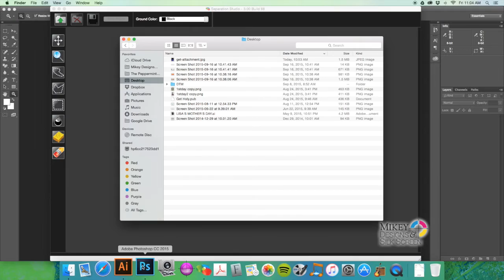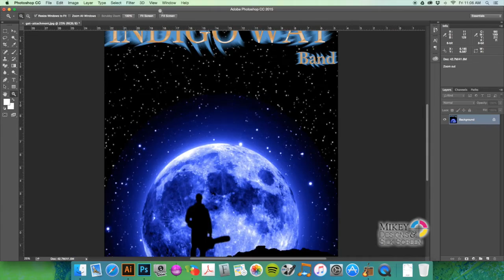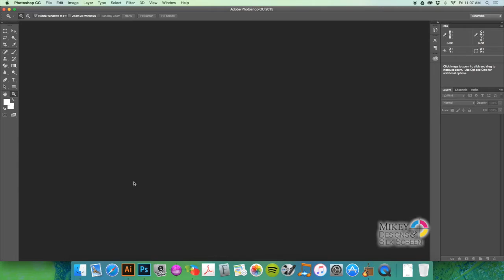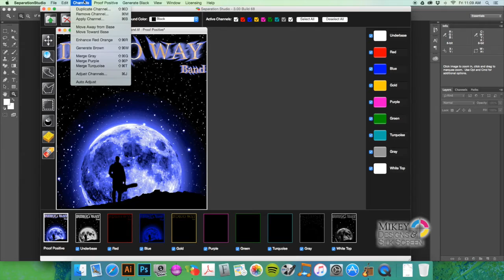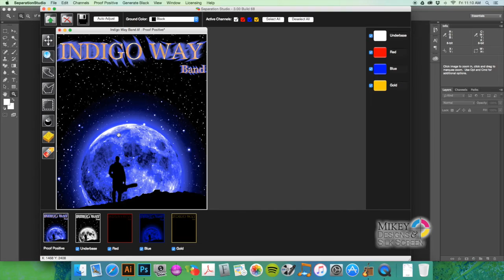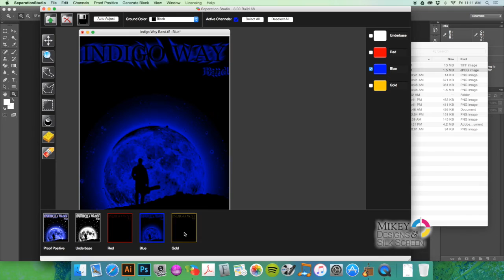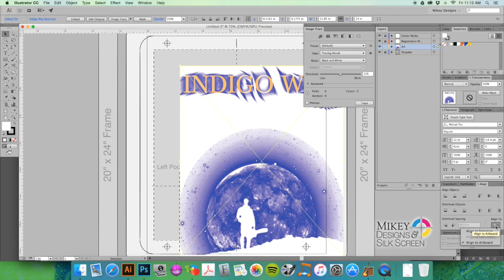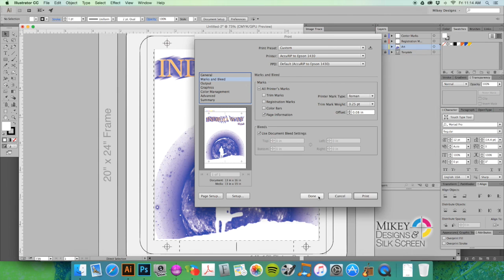How to Screen Print Separating 4 Color Spot Simulated Process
In today's tutorial, I'll show you how to separate your spot process art using Separation Studio to work on your 4 color screen printing press.

Computer, Apple iMac

Epson 1430 for Printing Film

13" x 19" Inkjet Waterproof Film

230 Mesh 20" x 24" Screens

16" Scoop Coater

Ulano TZ Emulsion for Halftones

Microphone used in this tutorial, Rosewell Mini K47

If you call Catspit Productions, LLC., be sure to tell Jonathan Matt with Mikey Designs sent you.